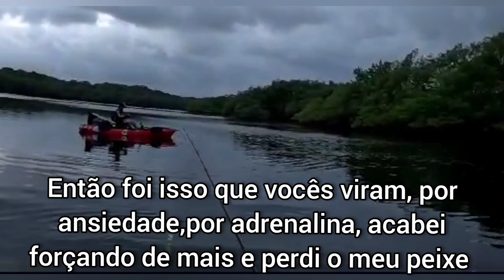AINDA NÃO CONSIGO ACREDITAR QUE ISSO ACONTECEU - o inesperado Aconteceu